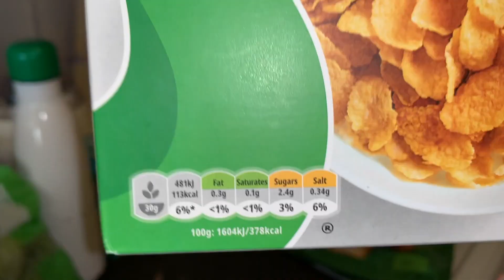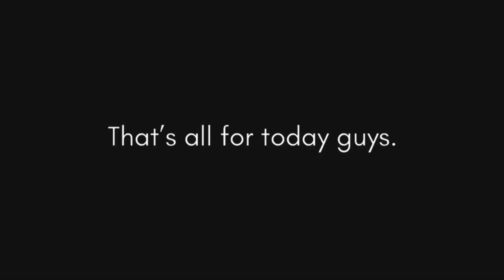CLEANING, GROCERY SHOPPING & HOUSE CHORES - MarisJournal Daily Vlogs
Ben worked late today, so we went grocery shopping in the morning and I almost forgot some essentials and did indeed forgot others 😂

The rest of the day was busy with some house chores and I was so tired in the end that I had zero energy for vlogging some more - that’s why the weird ending lol

I hope you guys liked the vlog and had some fun with us anyways :D Make sure you give this video a thumbs up and, if you’re new here, consider subscribing.

I post new vlogs DAILY and 1 extra video per week, on Wednesday, with hauls, updates, tag videos, what I eat in a day videos, etc.

Beijos